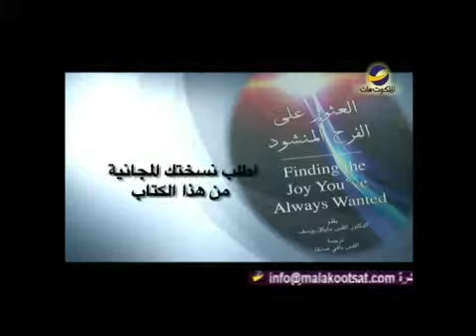يهديهم فى الطريقArabic"عظة خاطئة"مايكل يوسف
(رقم الحلقة1216 )
تعظ كنائس كرازية كثيرة اليوم عظة شائعة مفادها أننا نؤمن بإله العهد الجديد وليس إله العهد القديم ، وبأن إله العهد الجديد إله غافر لكن إله العهد القديم إله إنتقامي وستكتشف أن هذا التعليم خاطئ.
ذلك ماسيحدثنا عنه د" مايكل يوسف " في هذه الحلقة من برنامج "يهديهم في الطريق" سلسلة " صورة النعمة"